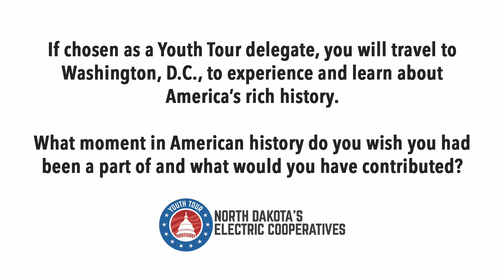Northern Plains Electric 2024 Youth Tour Video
THREE reasons why to enter the 2024 Youth Tour essay contest.
1. All-expense-paid trip to Washington, D.C., compliments of Northern Plains Electric Cooperative.
2. A whole week to visit unforgettable historic monuments, museums, and the U.S. Capitol.
3. A learning experience you'll never forget